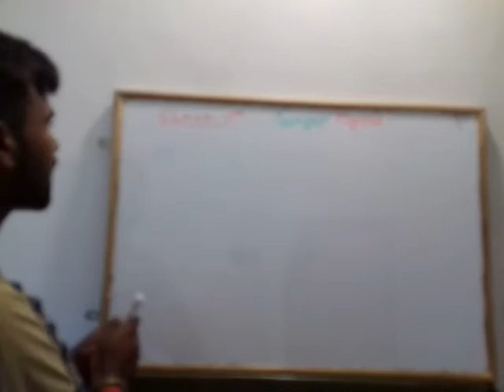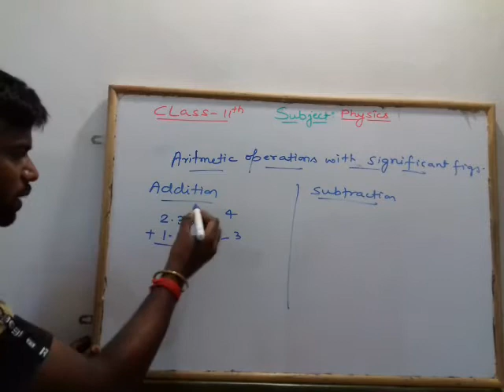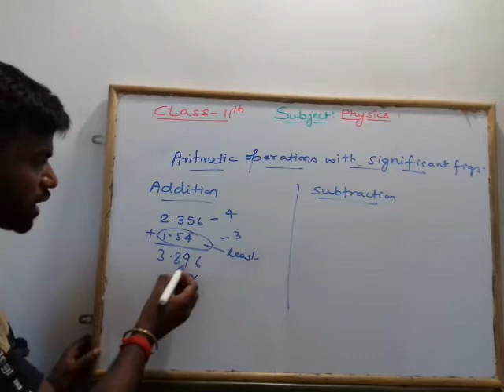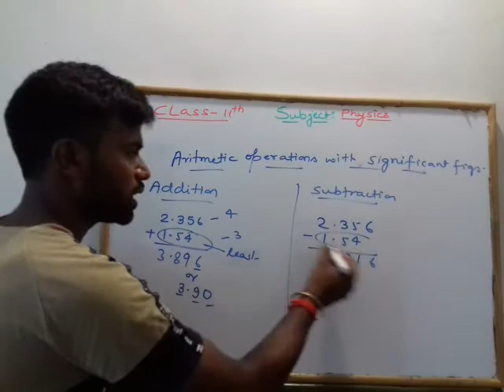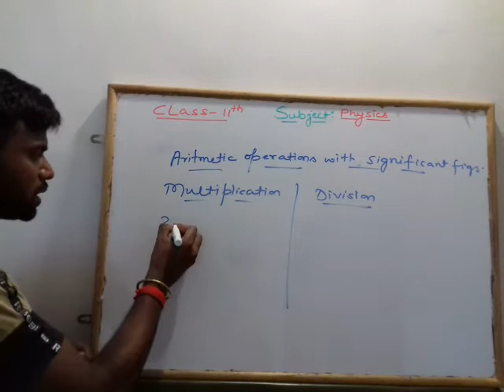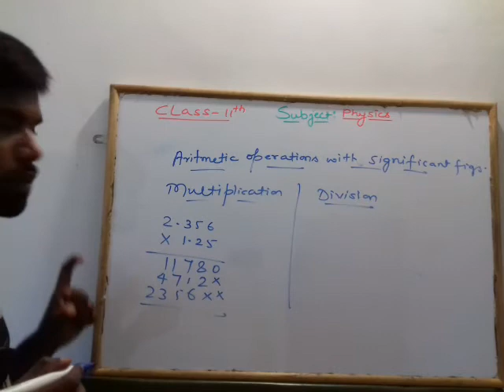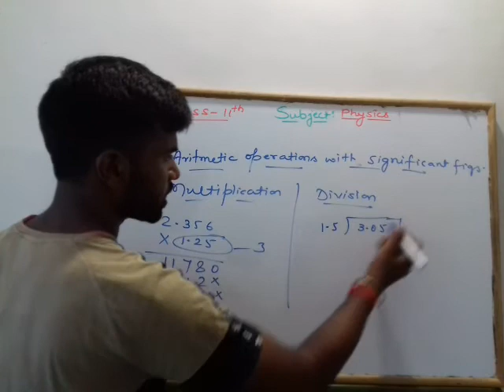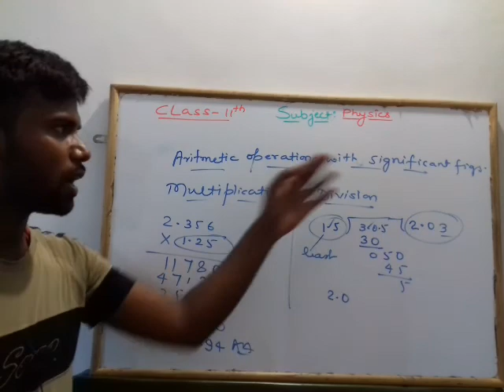11th, Physics, Chapter-1, Arithmetic operations with significant figures,Lecture-6A,by Abhishek Sir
Addition,subtraction,multiplication and division operations with significant figures